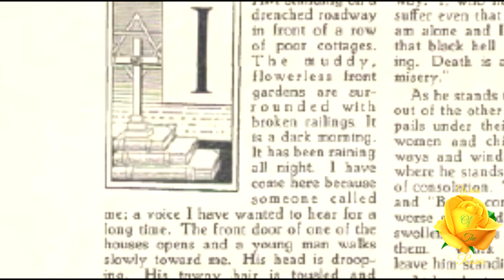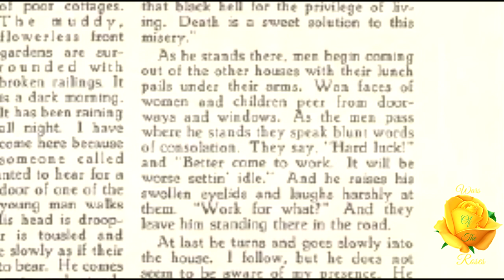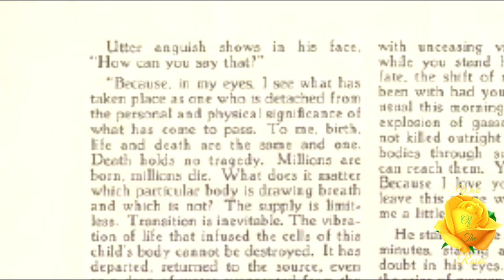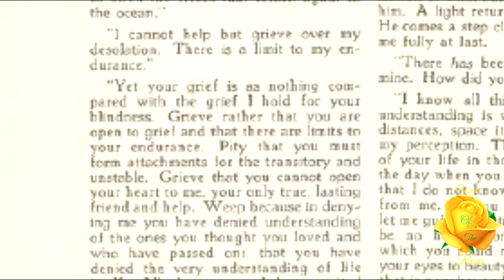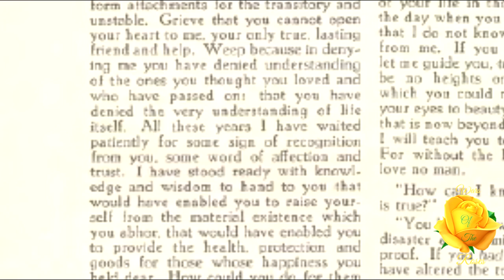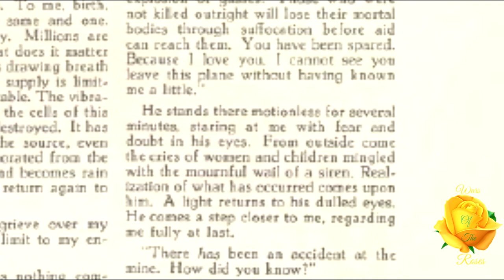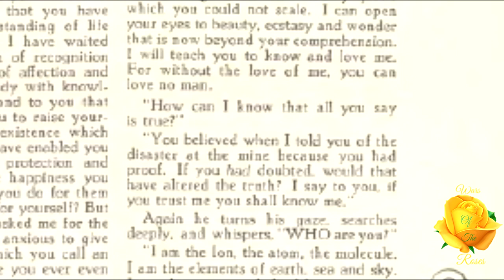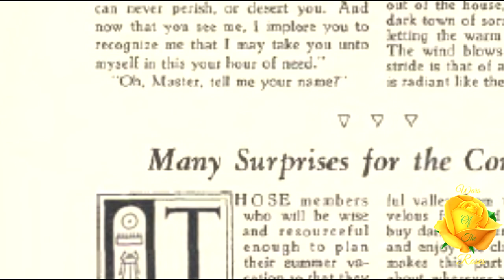I Am That I Am! By Frater David Manners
"I am standing on a drenched roadway in front of a row of poor cottages. The muddy, flowerless front gardens are surrounded with broken railings. It is a dark morning. It has been raining all night. I have come here because someone called me; a voice I have wanted to hear for a long time.” This is I Am That I Am! By Frater David Manners an article taken from, “Rosicrucian Digest”, volume 11 No. 6, July 1933.